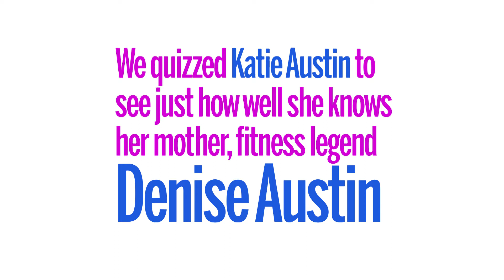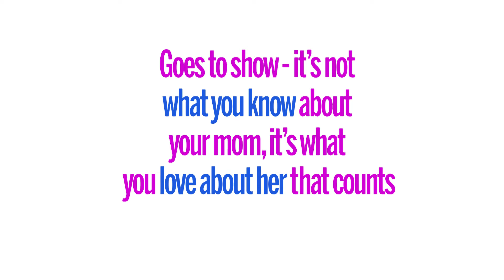Katie Austin and Denise Austin's Mother's Day Quiz Challenge | Health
Katie Austin, daughter of fitness legend Denise Austin, credits her mom with everything she knows. But just how much does Katie know about her mother? Watch the video as Katie gets quizzed on all things Denise Austin just in time for Mother's Day!